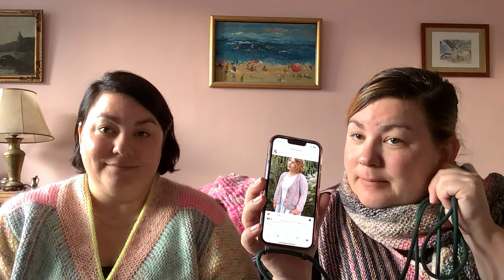Épisode 2 - A Westknits Retrospective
Because it's MKAL season, we decided to share some of our favorite Westknits hand knits!

Julia @juliatwinings
Emily @emilytwinings
On Ravelry :
Julia is Julia50
Emily is emtwinings

Julia's Knit Eat haul includes yarn from Maison Corlène, Yarn by Simone and a set of copper Lykke needles bought at Lili comme tout. I plan to knit a Stries hat by Marie Régnier, from the book Neons & Neutrals by Aimée Gille.

Julia is knitting Seela by Jonna Hietala for the seelakal in La Bien Aimée Merino Bouclé and Felix in Fluoro Morganite.

Emily and Julia are excited to cast on the Geogradient Mystery Knit Along by Stephen West.
From the past MKALs, Emily knit the Twists & Turns (2022), Shawlography (2021), Starflake (2019) and Building Blocks (2016).
Our favorite MKAL was the Marled Magic Shawl!
Julia also knit Texture Time out of yarn bought at the Edinburgh Yarn Festival in Walk Collection and Qing Fibre.
Our favorite shawl ever by Stephen West is Fantastitch, both knit in the La Bien Aimée bundles. And you can use your leftovers to knit the matching hat!
We also love Dotted Rays! Especially the Chevron border version.
Julia also knit the Melted Mirage using Qing Fibre.
Julia's most worn hand knit ever is the Briochevron cowl, also knit in Qing Fibre.
Julia's most fun project to knit was the Penguono.
Emily thinks Lava Lake is very underrated.
Finally, we both loved knitting the Parachutey top.

Emily is knitting the Woolly Waffle hat by Stephen West, a pair of vanilla socks in La Bien Aimée Merino Super Sock in Physalia and Fluoro Morganite. Julia likes to use the afterthought heel from Jodi Brown's Jasper Ridge sock pattern.

Julia has fallen in love with the Baseline cardigan by Susanne Sommer, sosuknits. Casting on very soon!
Emily is also ready to cast on Neon Snow by Nadia Crétin-Léchenne in La Bien Aimée Merino Sport in Vespa Graffiti and Winter.

Thank you for all your kind comments! It means the world to us...